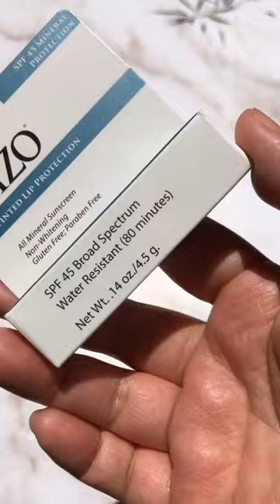Best sunscreens that are non sticky, wears well under makeup & leaves no white cast!